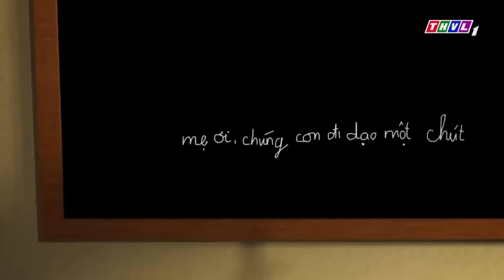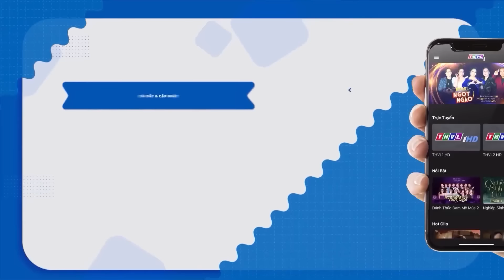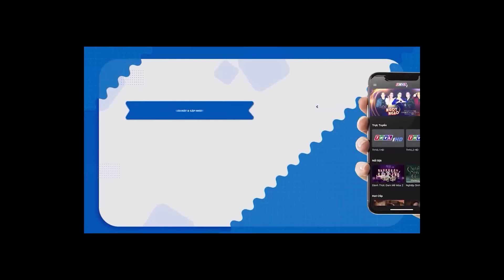CÔNG CHÚA TUYẾT Trọn Bộ 🌻Cổ Tích 3D 2023 Mới Nhất 💕 BÀI HỌC CUỘC SỐNG - CÂU CHUYỆN Ý NGHĨA 2023